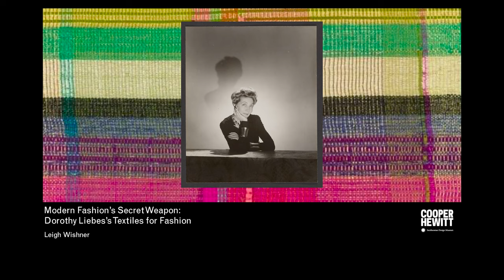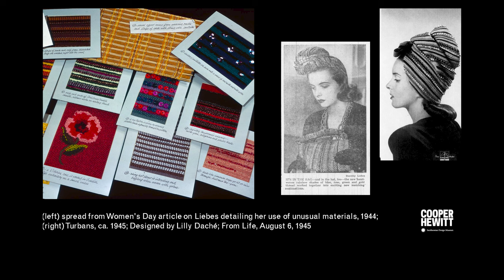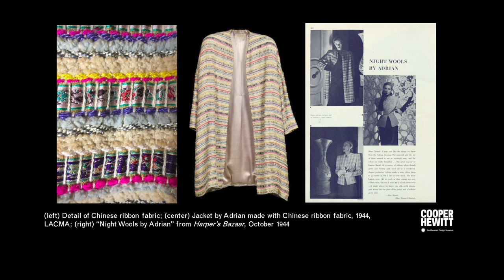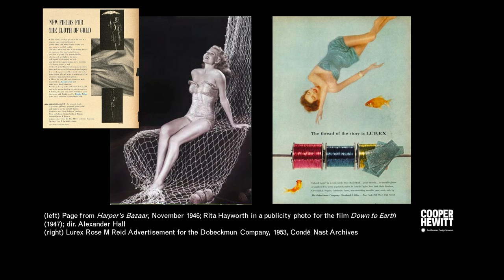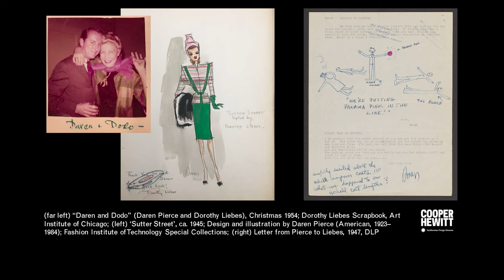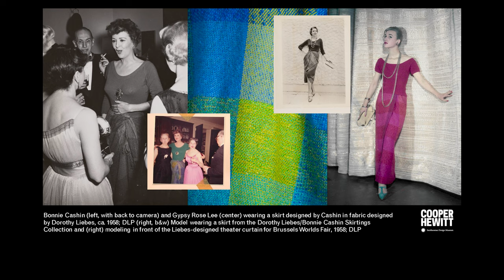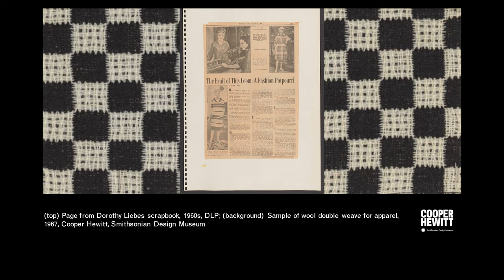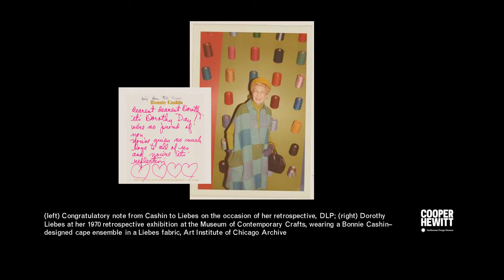Modern Fashion's Secret Weapon: Dorothy Liebes's Textiles For Fashion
Join modern textile and fashion historian Leigh Wishner for this illustrated talk on the extensive and extraordinary contributions Dorothy Liebes made to midcentury fashion design. Wishner will provide an overview of Liebes’s work and pervasive influence on fashion, how her research on Liebes contributes to the history of American fashion design, and explore some ways in which Liebes’s influence is still felt in the fashion industry today.

Though her work for fashion is largely unknown, Liebes created hand woven and powerloomed textiles for fashion designers and sportswear manufacturers from the 1930s through the 1960s. Designers who used her fabrics included her close friend Bonnie Cashin, Hollywood designer Adrian, Pauline Trigère, and Clare Potter. Liebes was known for her personal style, and her own looks reflected what many American women wanted to wear: modern, high quality, and practical clothes that privileged function and elegance over fashion trends.  With her broad knowledge of materials, manufacturing, and marketing, Liebes understood the textures and colors that designers wanted for their customers. Liebes’s textiles were also put to use by Hollywood costume designers, including Edith Head and Travis Banton, who created dramatic garments made from handwoven Liebes fabrics for the movies.

Alexa Griffith, Manager of Content and Interpretation at Cooper Hewitt, and is co-curator of A Dark, A Light, A Bright: The Designs of Dorothy Liebes with Susan Brown, Acting Head of Textiles at Cooper Hewitt.